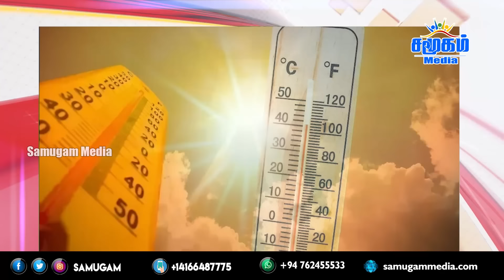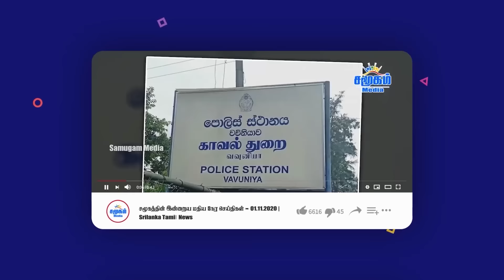தலைப்புச் செய்திகள் 19.03.2024